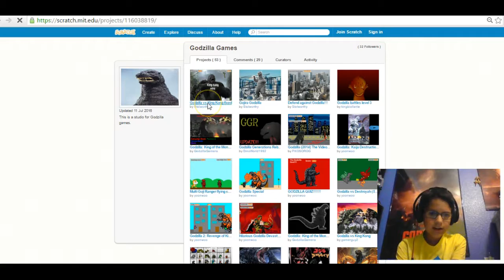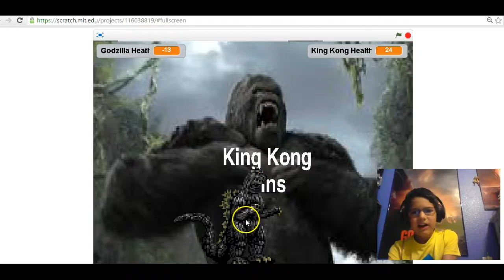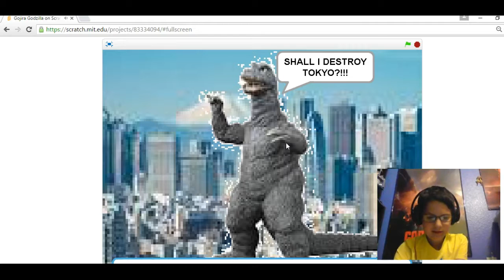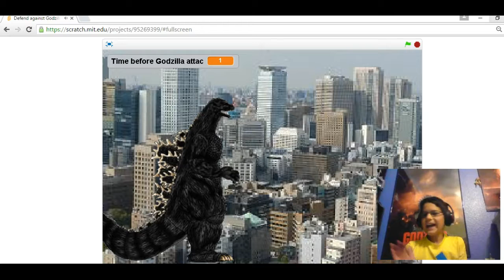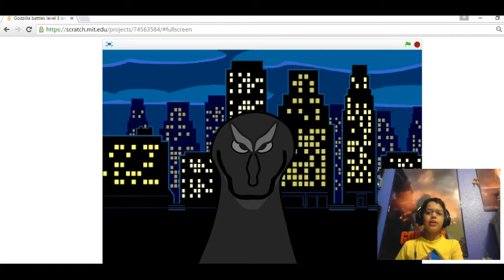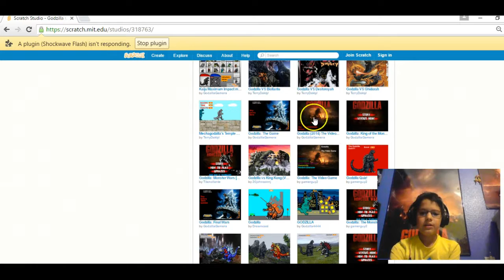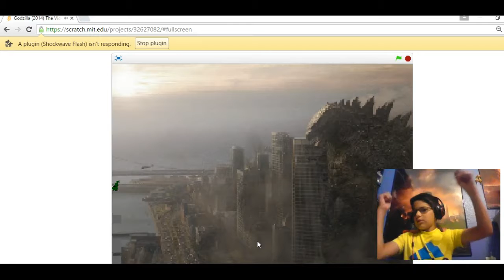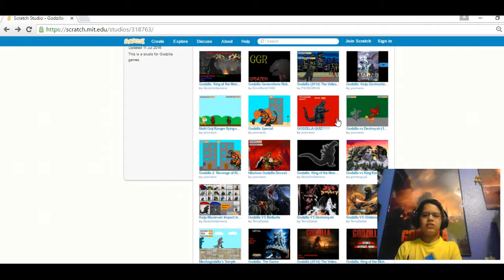NEW GAMES!!!!!!! / Godzilla Games (4)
wow all new godzilla games on scratch studio!

you can find all of my thumbnails on google images

tell me what thumbnail style do you want me to do for my how to build videos